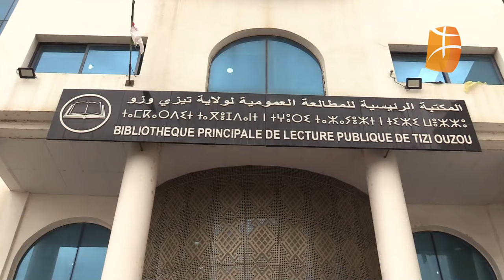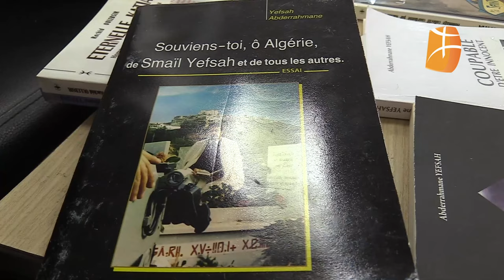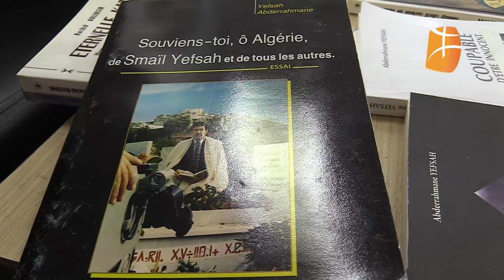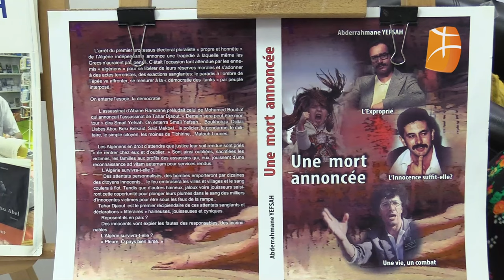Hommage à Abderahmane Yefsah le 7 juin 2023 à la Bibliothèque Principale de Tizi-Ouzou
Hommage à Abderahmane Yefsah le 7 juin 2023 à la Bibliothèque Principale de Lecture Publique de Tizi-Ouzou